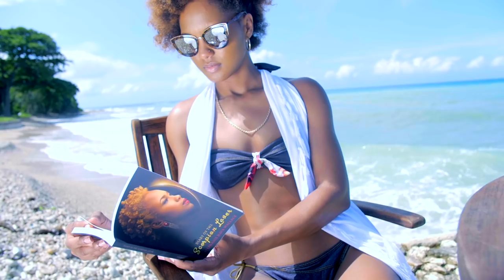Peter Lloyd - Woman (Official Music Video)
Song: Woman (A classic reggaecover of the JohnLennon classic)
Artist
Label: Blacklight Records